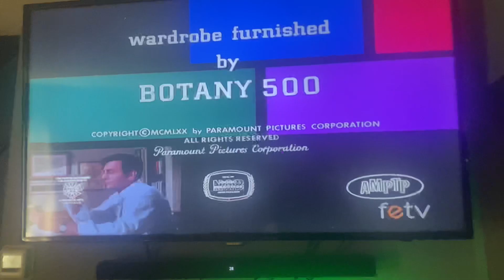CBS Television Distribution (1970/2007)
Never done this. Taken from today’s feTV rerun of Mannix. This came from the 19th episode of Season 3.